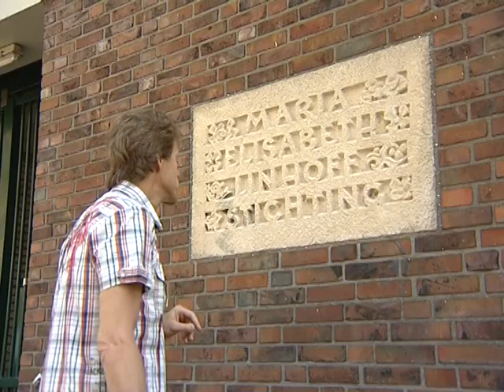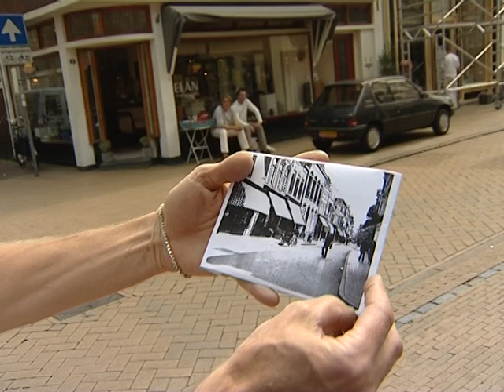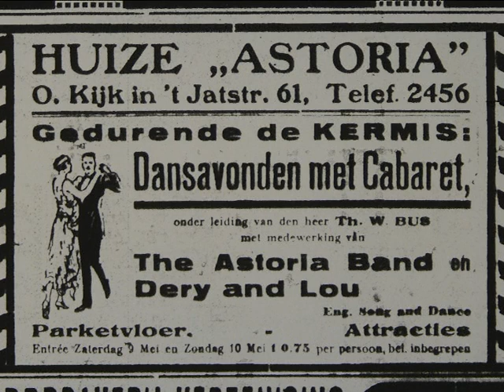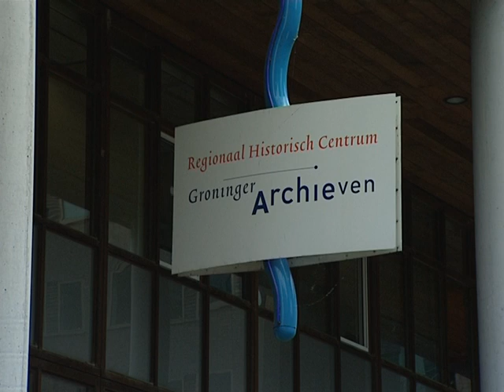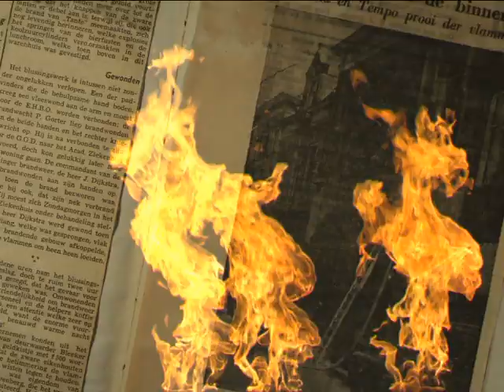Oude Kijk in ’t Jatstraat 61, Astoria - Beno’s Stad 302 (31-5-2007)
Omdat het in 2007 vijftig jaren geleden was dat het complex ‘Maria Elisabeth Linhoff Stichting’ in gebruik werd genomen, dook Beno Hofman voor een aflevering Beno’s Stad in de geschiedenis van zowel dat ‘gasthuis’ en de naamgever als van de plek Oude Kijk in ’t Jatstraat 61. Hij ontdekte dat in 1947 een brand de legendarische voorloper van het gasthuis verwoestte.